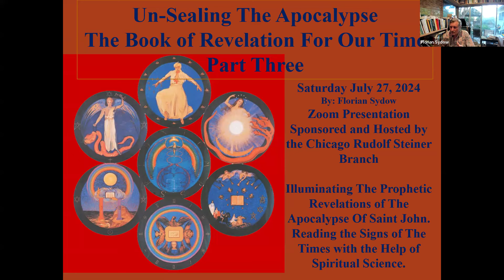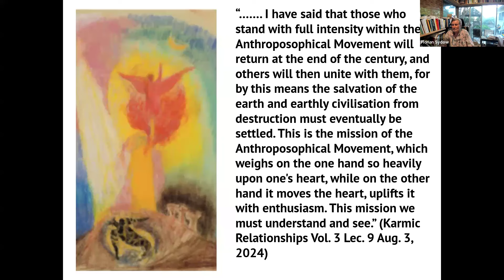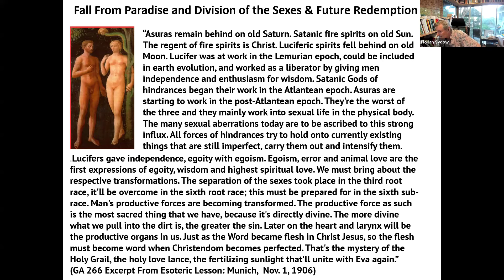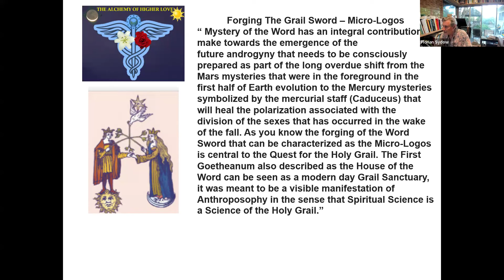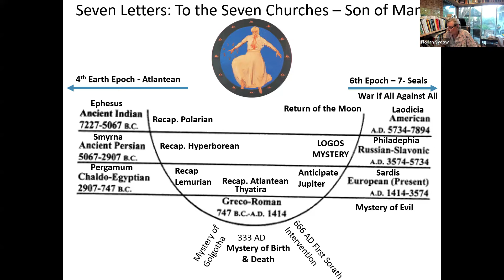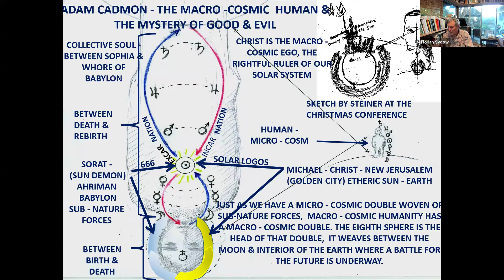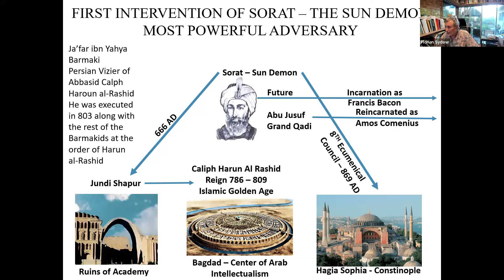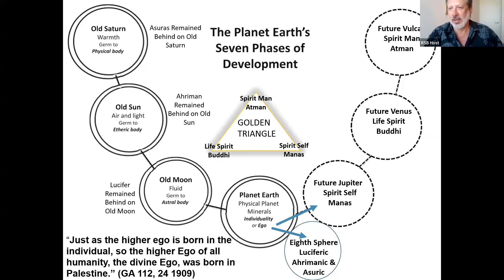Un-Sealing The ApocalypseThe Book of Revelations For Our Time. Part Three. by Florian Sydow, Hawaii.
Illuminating The Prophetic Revelations of the Apocalypse Of Saint John.
Reading the Signs of the Times with the Help of Spiritual Science.